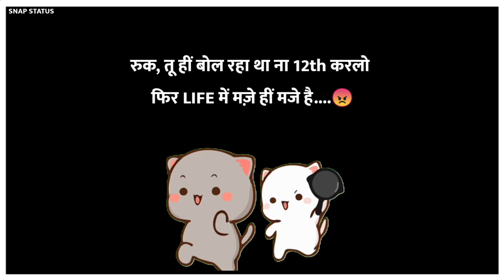COMMERCE STUDENT'S FRUSTRATION 😡//SNAP STATUS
If you enjoy the video plss do this👇👇
plzzzz...